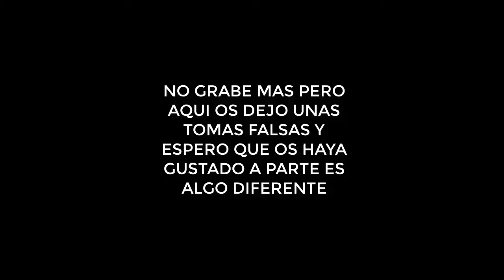DESARMANDO UN FORD FIESTA ST 2007 SINIESTRO 2/2 TOMAS FALSAS(JDC MOTORS GARAGE)